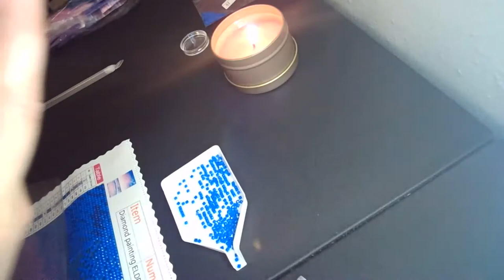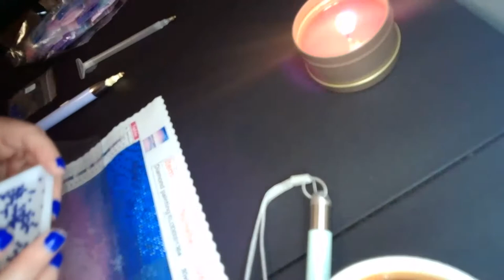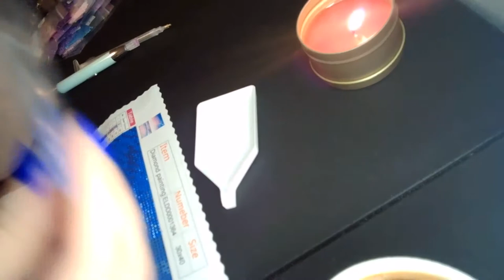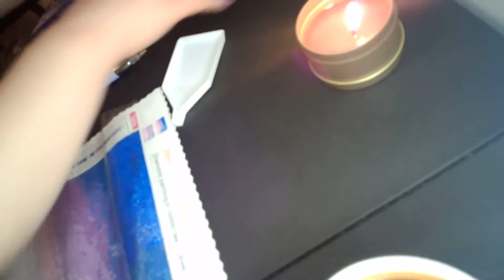Relaxing ASMR Diamond Painting with Cricket Sounds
Second video diamond painting!